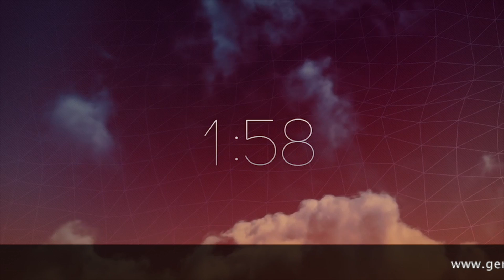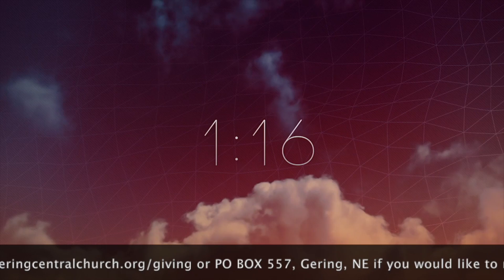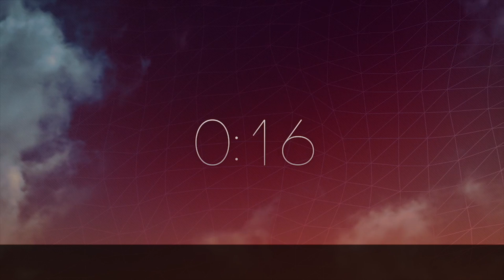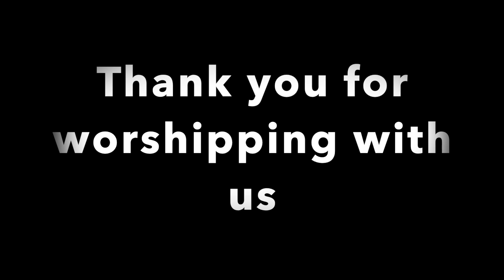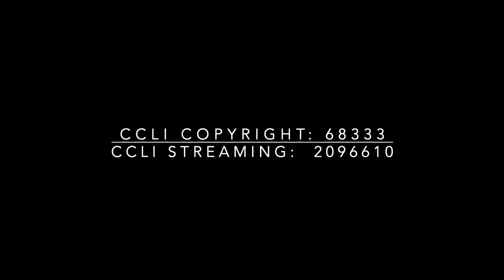Central Church of Christ Worship Service January 24th, 2021 - Overwhelmingly Conquer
Worship Service January 24th, 2021
Overwhelmingly Conquer
Romans 8:31-39

Gering NE, 69341

Scripture quotations taken from the NASB. Copyright by The Lockman Foundation" (This notice or a portion must be a click enabled Web